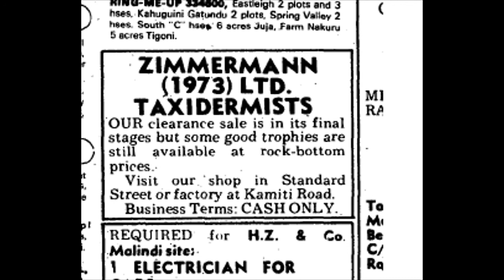Zimmerman: How a Nairobi Estate acquired its German name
On April 12, 1971, at the Nairobi Hospital, Karl Fritz Paul Zimmerman finally succumbed to diabetes. Apart from a small advert in a Kenyan newspaper, few people took notice.
Today, fifty years later, Zimmerman has all but been forgotten. But his name is still imprinted in a Nairobi suburb - Zimmerman Estate.
Many Kenyans have always wondered how this estate acquired a German name.
Here is the story. The land on which Zimmerman Estate stands was owned by this German settler who had built here the second largest taxidermy factory in the world.  Taxidermy is the art of preparing and preserving the skins of animals and of stuffing and mounting them in lifelike form.